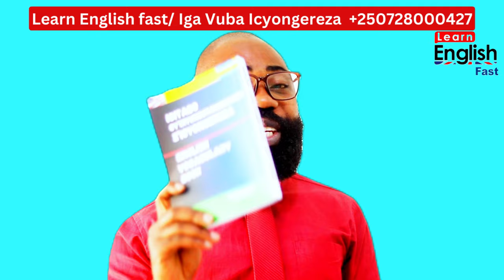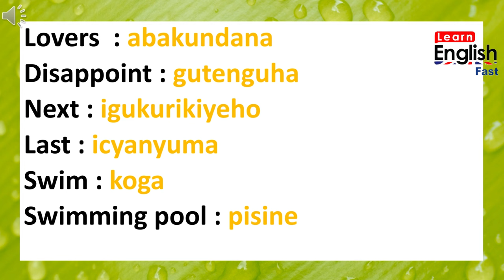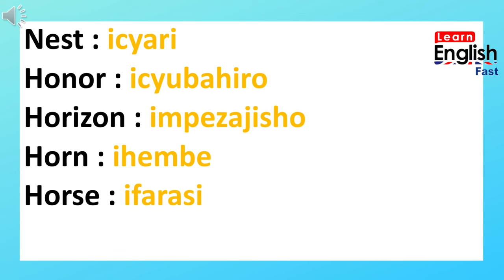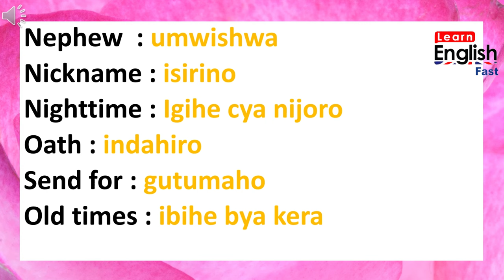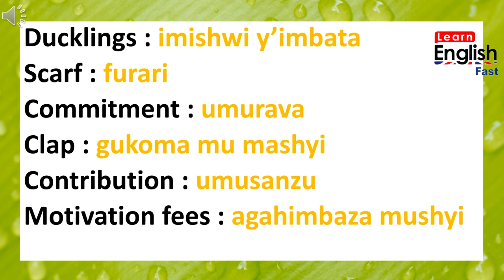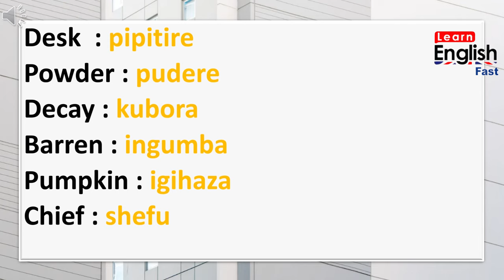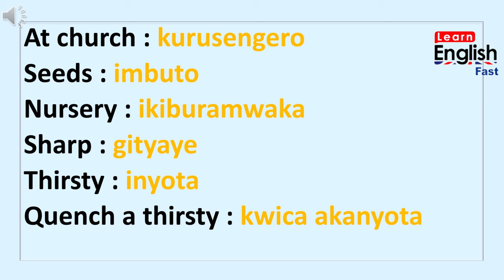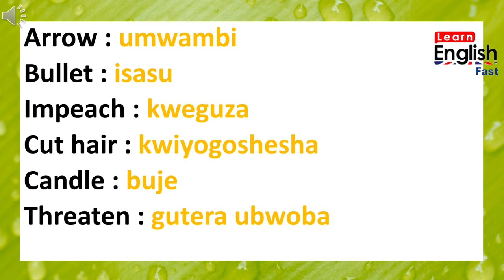L342: English VS Kinyarwanda, AMAGAMBO 400 Y'ICYONGEREZA N'IKINYARWANDA, IGA VBA ICYONGEREZA